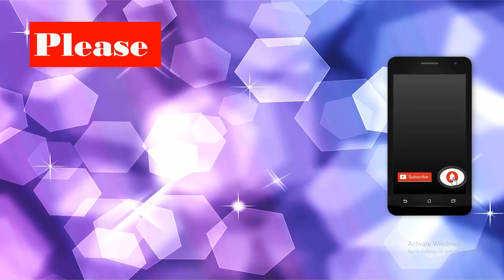Ratargul Swamp Forest Sylhet Bangladesh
Ratargul Swamp Forest is a freshwater swamp forest located in Gowain River, Fatehpur Union, Gowainghat, Sylhet, Bangladesh. It is the only swamp forest located in Bangladesh and one of the few freshwater swamp forests in the world. Wikipedia